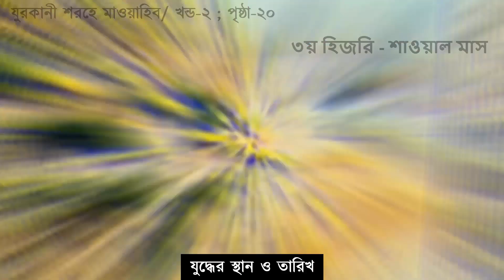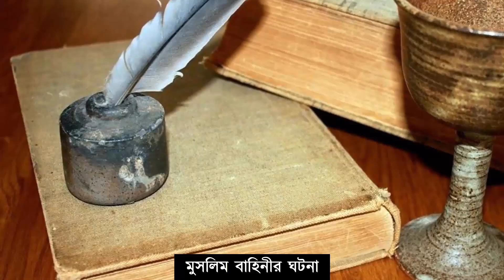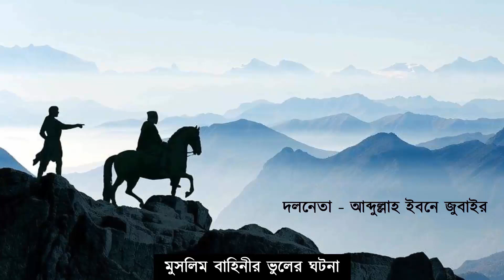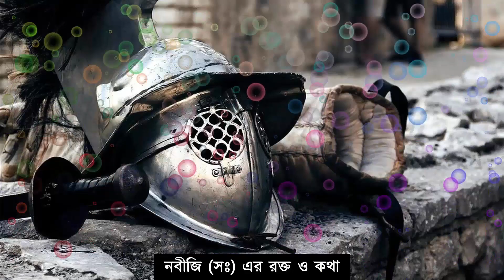★ উহুদ যুদ্ধের সম্পূর্ণ কাহিনী || Battle of Uhud Story || আমাদের ইসলাম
00:00 উহুদের যুদ্ধের কাহিনী
00:15 উহুদের স্থান ও তারিখ
00:41 মুশরিক বাহিনী
01:39 মুসলিম বাহিনী
02:49 জিহাদী বালক
03:58 উহুদ যুদ্ধের ভুল
05:47 নবীজির ইন্তেকালের গুজব
07:23 নবীজিকে রক্ষাকারী সাহাবী
08:09 উহুদ যুদ্ধে নবীজির দাতের ঘটনা
09:42 সাহাবীদের আত্মউৎসর্গ
11:49 নবীজির রক্ত ও উক্তি
12:30 উহুদ যুদ্ধে নিহত ও শহীদ

1.  Battle of Uhud
2. Uhud War Place & Date
3. Incidents of Allied Forces
4. Incidents of Muslim forces
5. The boy Jihadists
6. The Mistakes of the Muslim Forces
7. Rumors of Nabaji’s Death
8. The Protector Sahabi of Prophet
9. Nabiji being Injured
10.  Self-Sacrifice of the Disciples
11.  The Blood and Words of Prophet
12.  Uhud War Killed and Martyred Sahabi

উহুদের যুদ্ধের ঘটনা ইসলামের যুদ্ধগুলোর মধ্যে একটি অত্যন্ত গুরুত্বপূর্ণ এবং আলোচ্য যুদ্ধ। এই উহুদের যুদ্ধে অনেক মুসলমান সাহাবীগণ শহীদ হন। এই ভিডিওতে উহুদের যুদ্ধের ইতিহাস আলোচনা করা হয়েছে। একই সাথে উহুদ যুদ্ধে মুসলমানদের পরাজয়ের কারণ এবং উহুদ যুদ্ধের কারণ ও ফলাফল, উহুদ পাহাড় কোথায় অবস্থিত, উহুদের ঘটনা ইত্যাদি সহ আলোচনা করা হয়েছে।
বদরের যুদ্ধে মুসশিকবাহিনির পরাজয়ের পর তারা আরও শক্তিশালী বাহিনী নিয়ে মুসলিম বাহিনীর বিপক্ষে রওনা হয়ে। মহানবী হযরত মুহাম্মাদ (সঃ) এর চাচা আব্বাস (রাঃ) এই ঘটনা লিখে দ্রুত পাঠিয়ে দিলেন রসুলুল্লাহ (সঃ) এর কাছে। রসূল (সঃ) ১০০০ জনের বাহিনী নিয়ে রওনা হলে তার থেকে ৩০০ জন চলে যায় এবং উহুদ যুদ্ধে মুসলিম যোদ্ধা থাকে ৭০০ জন।
উহুদের যুদ্ধের ইতিহাস থেকে জানা যায় মুসলানরা প্রথম দিকে জয়লাভে এগিয়ে থাকে কিন্তু তারপর তারা গণিমত সংগ্রহে ব্যস্ত হয়ে পড়ে। নবীজি (সঃ) পাহাড়ের উপর যাদের তিরন্দাজ হিসেবে নিয়োগ করেছিলেন এবং বলেছিলেন নিয়ে না নেমে আসতে তারাও নিচে নেমে এসেছিল। ফলে বিপক্ষ দলের খালিদ ইবনে ওলীদ পিছন দিক থেকে আক্রমণ করে মুসলিম বাহিনীর অনেক সাহাবীকে ধরাশায়ী করে দেয়।
উহুদের যুদ্ধে মুহাম্মাদ (সঃ) এর নিরাপত্তায় অনেক সাহাবী নিজেদের জীবন দেন। এই উহুদ যুদ্ধে কাফেরদের আক্রমণে আমাদের প্রিয় নবি (সঃ) এর দাত মোবারক শহীদ হয় এবং লোহার দুইটি কড়া ঢুকে যায়। সেটা বের করে আনতে গিয়ে হযরত আবু উবায়দা (রাঃ) এর দুইটি দাত ভেঙ্গে যায়। আল্লাহু আকবার। হযরত তালহা (রাঃ) সহ বহু সাহাবী নিজেদের আত্ন উৎসর্গ করে প্রাণপণ লড়াই চালিয়ে যান। অবশেষে এই উহুদ যুদ্ধে মুশরিকদের ২২ বা ২৩ জন মারা যায় এবং মুসলিম বাহিনীর ৭০ জন সাহাবী শাহাদাত বরন করেন। উহুদ যুদ্ধের ঘটনাতে হযরত মুহাম্মাদ (সঃ) এর চাচা হামযা (রাঃ) ও শহীদ হন।